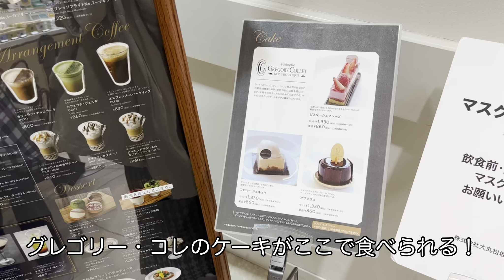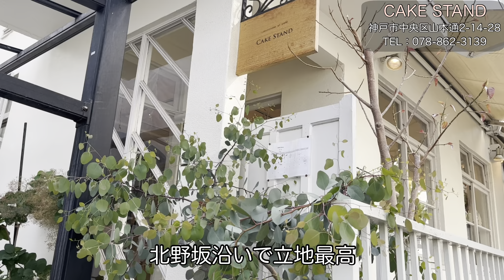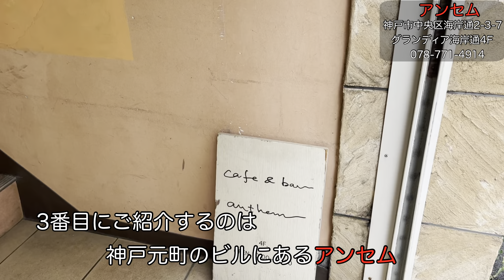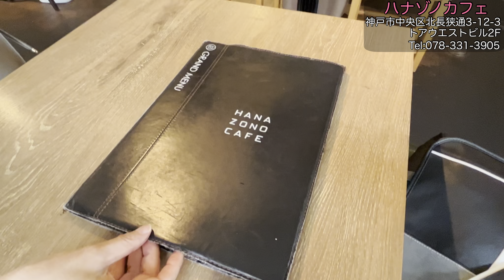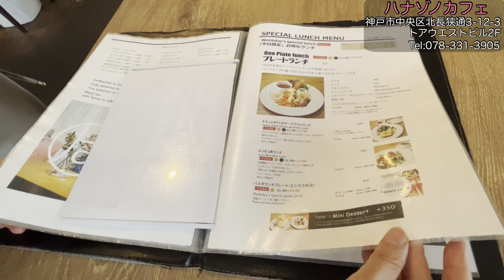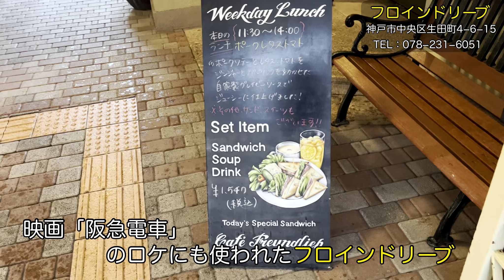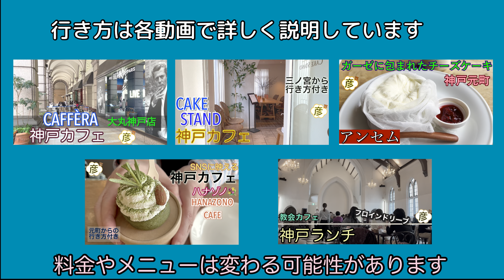絶対的おすすめ！【神戸カフェ】５選！【おしゃれ】で人気の【三宮】【元町】の素敵なカフェを厳選 【フロインドリーブ】【アンセム】【カフェラ】他 Nice cafes in Kobe, Japan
【神戸】の彦が【おしゃれ】な街神戸の【おすすめカフェ】を紹介します。神戸っ子だけでなく観光客の方にも行ってほしいカフェを５軒選んでみました。

南京町のすぐ近くで異国情緒たっぷりのテラスカフェ【カフェラ】
異人館に行くまでの北野坂にあるおしゃれなパティスリーカフェ【CAKESTAND】
【ガーゼに包まれたチーズケーキ】が評判の神戸元町の【アンセム】
女子に圧倒的人気の元町トアウエストの【ハナゾノカフェ】
新神戸と三宮の間にある観光客も訪れる教会カフェ【フロインドリーブ】

下に書いている各動画では、駅からの行き方も撮影していますので、是非御覧ください。

0:00 オープニング
0:38 カフェラ
3:05 ケイクスタンド
5:08 アンセム
7:13 ハナゾノカフェ
9:28 フロインドリーブ

テラス席でおしゃれに【神戸カフェ】ヨーロッパスタイルの【カフェラ】神戸旧居留地で異国気分【グレゴリー・コレ】のケーキも！JR元町駅からの行き方教えます！Cafe in Kobe, Japan

神戸異人館までの道中にある【CAKESTAND(ケイクスタンド)】は人気【スイーツ店】店内カフェもおしゃれ！三ノ宮駅からの行き方教えます！Cafe in Kobe, Japan

一度は食べたい【ガーゼに包まれたチーズケーキ】おしゃれな人気カフェ【神戸元町 アンセム】JR元町駅からの行き方教えます！Cafe in Kobe, Japan

みんな大好き【ハナゾノカフェ】で【神戸カフェ】SNS映えメニューが人気！元町駅から行き方教えます！Cafe in Kobe, Japan

人気の教会カフェ【フロインドリーブ】でおしゃれに【神戸ランチ】三宮からの行き方教えます！Church cafe in Kobe, Japan.

絶対的おすすめ！おしゃれな【神戸ランチ】３選！ゴージャスで【コスパ最高】の【三宮】【元町】の素敵な店を紹介します　Nice restaurant in Kobe, Japan